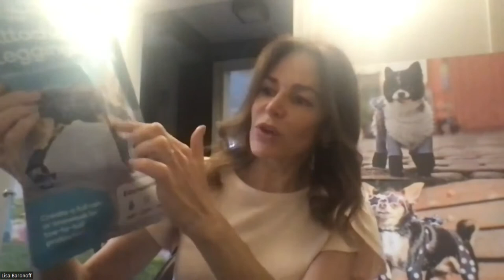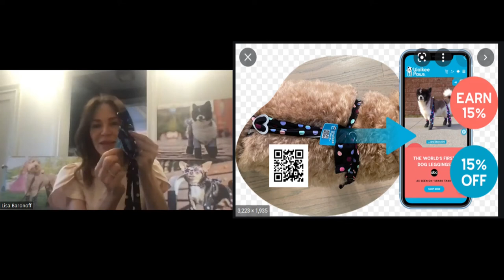Walkee Paws 🐩 Leggings for Dogs with Lisa Baronoff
As seen on Shark Tank, Walkee Paws are the first leggings for dogs. They are super easy to put on and because they are all connected, your dog won't loose them! No more struggling with dog boots.

We talk to the inventor of Walkee Paws, Lisa Baronoff. Lisa tells us how she came up with the idea for the leggings and what other products she is offering through her company today.
Indoor Walkee Paws

If you love 💓 traveling with your dogs 🐾 and want to share your dog friendly adventures, join our interactive Facebook Group at

*We are a participant in the Amazon Services LLC Associates Program, an affiliate advertising program designed to provide a means for us to earn fees by linking to Amazon.com and affiliated sites.Thank you for your support!